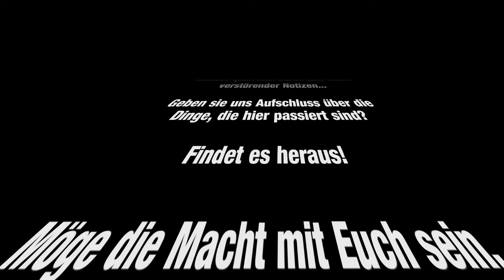Amnesia: A Machine For Pigs - Let's Play #05 - Sicherung einsetzen für Dummies [FACECAM/DE/PC/HD]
LET'S PLAY
AMNESIA - A MACHINE FOR PIGS
EPISODE IV
SICHERUNG EINSETZEN FÜR DUMMIES

Oswald Mandus begibt sich in seiner scheinbar verlassenen Villa auf die Suche seiner Söhne Edwin und Enoch...

Mandus weiß nicht weiter...

Wohin zu Hölle müssen wir?

"Amnesia: A Machine for Pigs ist ein Survival-Horror-Game und indirekter Nachfolger von Amnesia - The Dark Descent. Entwickelt wurde es vom britischen Entwicklerstudio The Chinese Room, der Publisher ist das schwedische Unternehmen Frictional Games, welches sich bereits mit Titeln wie Penumbra einen Namen gemacht hat. Das Horror-Adventure erschien am 10. September 2013." (Quelle: Wikipedia)
Herzensangelegenheit: Bitte unterstützt die Entwickler und kauft dieses Spiel!